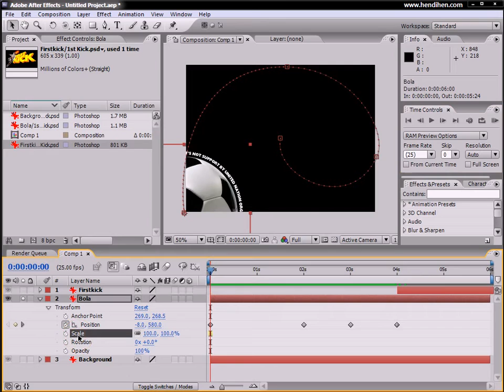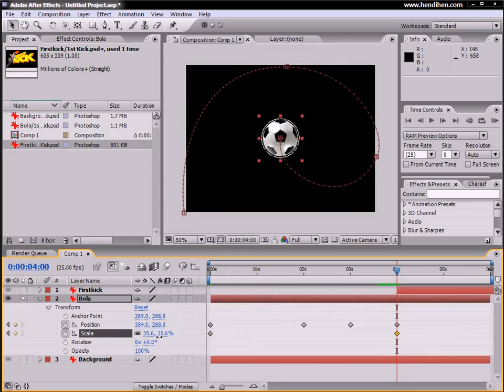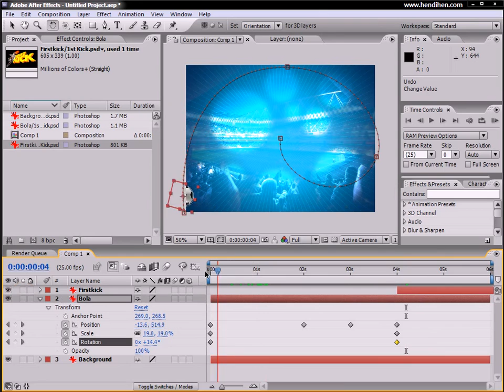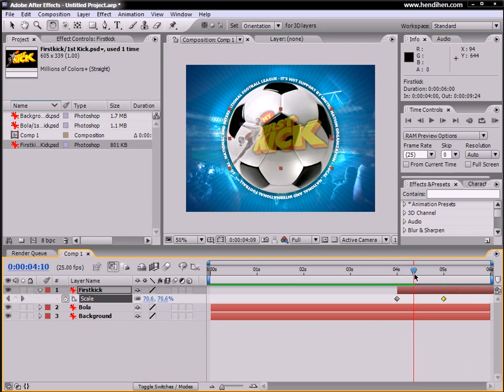Tutorial about To Transform Animate in Adobe After Effect # 01b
The Adobe USA site has been optimized for users within the United States. If you live outside the U.S., we recommend that you visit your local site for the most relevant information, including pricing, promotions, and local events.

Your country selection will be remembered for future visits. You can change this selection at any time using the country selector  at the bottom of the page.

Kinetic Typography,
Adobe Systems (Award Winner),
Tutorial (Media Genre),
Typography (Field Of Study),
Effects,
After,
Effect,
Valentine,
Adobe After effect,
Belajar Adobe After Effect,
Tutorial Adobe After Effect,
Tutorial Basic Adobe After Effect,